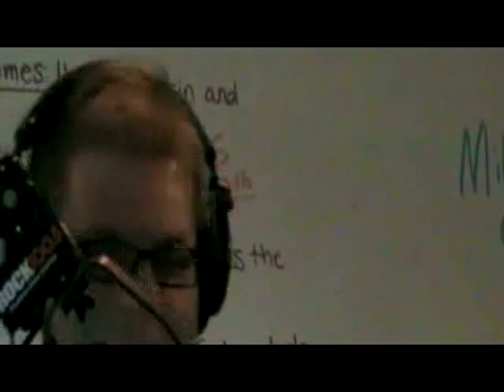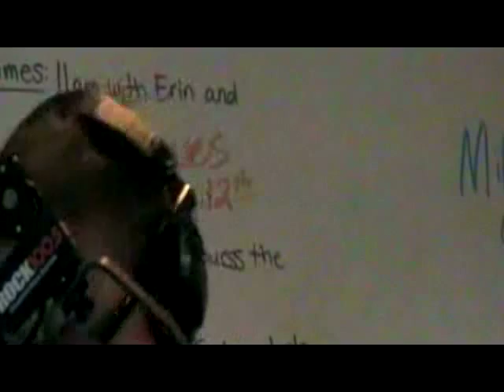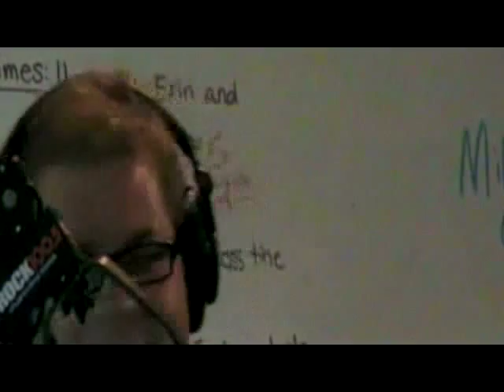Beards on the Regular Guys (PART 1) - July 2, 2009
Part 1 - Andy Sandford and Dave Stone of the Beards of Comedy (BeardsofComedy.com) delivering the next installment of their "Awesome List" and promoting the Beards of Comedy CD recording shows at the Laughing Skull Lounge, July 2-5, 2009 (Atlanta, GA).